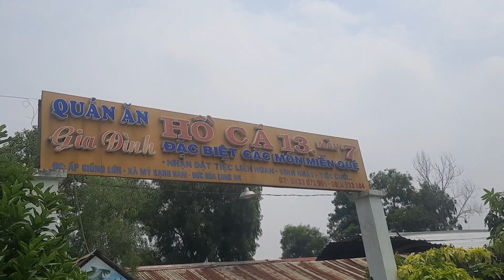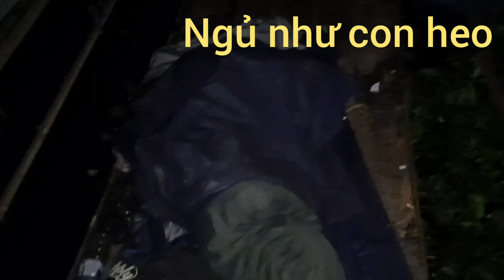câu đêm hồ 13 mẫu lại có cảm giác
hôm nay thất thu cá ăn ngày mạnh đêm không ăn nó đi ngủ hết làm mình cũng ngủ luôn